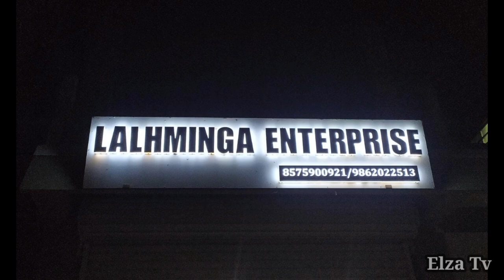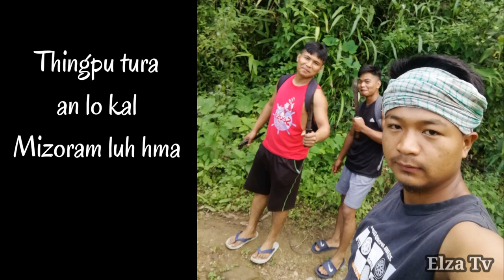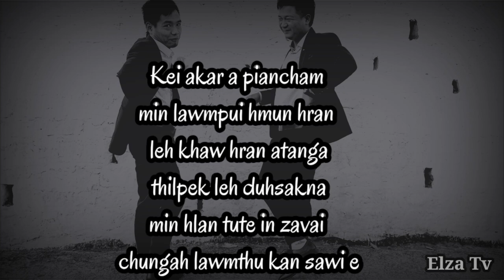?????? Tu Birthday nge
Vawin ni piancham lo thleng min lawmpui tute in zavaiin lawmthu ka sawi e...

Comment hi ka thiam.piah lam thil ania,comment theihse ka va ti tak em

backgroundmusic F.Lalzamliani,Zorock leh elza tv original#

Tin..Pi.F.Lalzamliani hla hring hniabg an lenna tih hla hi ngaihnep vang emaw tih duhdah na lam ani lo tih min lo hriatsak turin kan ngen ache u...

Thlirtute:::Kum khat chhunga hian kan tihsual nge ka tih that hi mi ten min hriat tam sak ang le